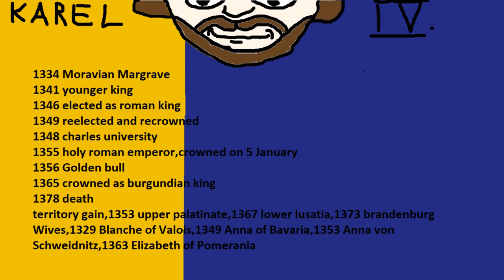Specific dates for Charles IV, Bohemian king,Holy roman emperor, STTR history 3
Charles IV, Karel IV,Bohemian King,Holy roman emperor from 1346 to 1378,This is just for dates to repeat,this video contains information about a history topic this one being Duke Wenceslaus. It doesn't have all the information about it and i probably missed important stuff but i can still watch it and remeber stuff.
Yay video!
STTR-short thingy to repeat,